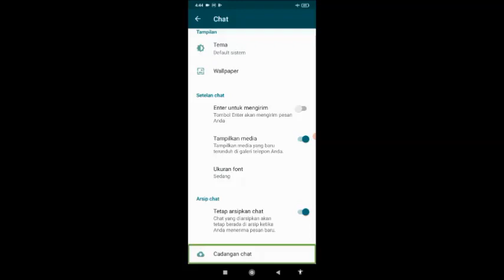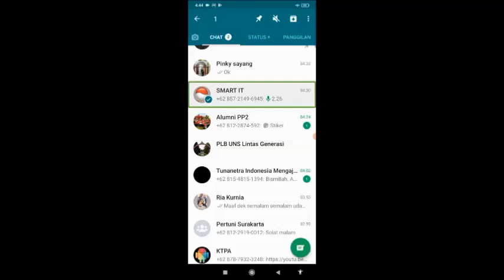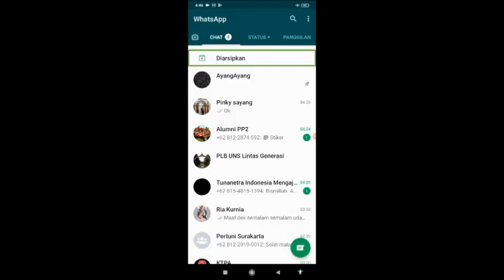cara mengarsipkan chat di WhatsApp secara permanen @belajar sampai akhir hayat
silakan teman-teman update WhatsApp messenger yang terbaru agar teman-teman bisa mengarsipkan chat secara permanen @belajar sampai akhir hayat